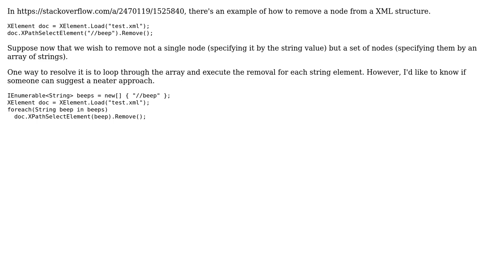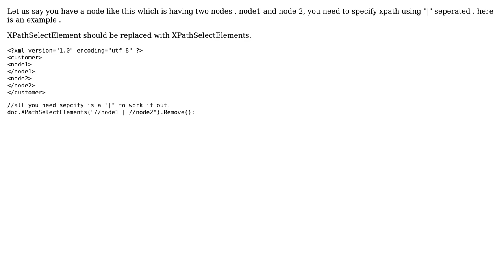Code Review: Improving iterative manipulation on XML elements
With thanks & praise to God, and with thanks to the many people who have made this project possible! | Content (except music & images) licensed under CC BY-SA | Music | Images & others | With thanks to user svick user Paritosh user Konrad Viltersten and the Stack Exchange Network Trademarks are property of their respective owners. You are responsible for your own actions.